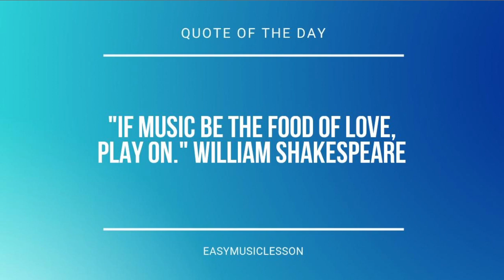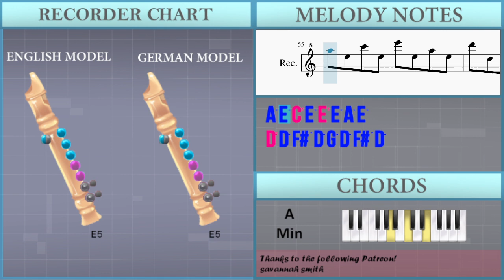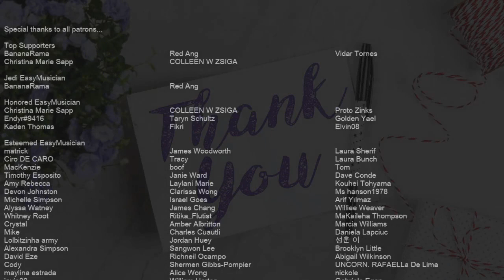How to play I'm ln Here by Sia on Recorder (Tutorial)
Comment and let us know how the videos have helped you. It keeps us going! :)The easiest way to learn how to play I'm ln Here by Sia on the recorder. It's a recorder tutorial for I'm ln Here by Sia.

EasyMusicLesson teaches you to play the your favorite instrument, through easy and simple animation so that you too can learn how to play I'm ln Here by Sia on the recorder easily. A recorder tutorial with visual animation graphic.

Chords of Recorder arrangement:
A Min   F# Dim   A Min   F# Dim   A Min   F# Dim   C Maj   G# Dim
A Min   F# Dim   C Maj   G# Dim   F Maj   G Maj   A Min   E Maj
F Maj   G Maj   A Min   E Maj   F Maj   G Maj   A Min   A Min
G Maj   D Maj   F Maj   G Maj   C Maj   A Min   F# Dim   C Maj
G# Dim   A Min   F# Dim   C Maj   G# Dim   F Maj   G Maj   A Min
E Maj   F Maj   G Maj   A Min   E Maj   F Maj   G Maj   A Min
A Min   G Maj   D Maj   F Maj   G Maj   C Maj   G Maj   G# Dim
A Min   D Maj   F Maj   G Maj   C Maj   E Dom 7   F Maj   G Maj
A Min   E Maj   F Maj   G Maj   A Min   E Maj   F Maj   G Maj
A Min   A Min   G Maj   D Maj   F Maj   G Maj   A Min   F# Dim

Melody notes of Recorder:
C6 E5 A5 E5 E6 E5 C6 E5
A5 D5 F#5 D5 D6   F#5 D5
A5 D5 F#5 D5 D6
A4 C5 C5     A4 C5 A4 G4 F#4
F#4 C5       C5 D5 C5 D5 C5
E5
F#4 C5 C5     C5 D5 C5 D5 C5
E5               F5
E5
A5 G5 D5 F5 E5 E5
C5 D5 E5 F5 E5 D5 C5 C5 C5
A4 A5 G5 D5 F5 E5 E5
E5 F5 E5 D5 C5 C5
D5 A5 G5 D5 F5 E5 E5
D5   E5 C5 B4   B4 C5 C5
E5
E5
G#5
D5   E5 C5 B4   B4 C5
C5 G5   F5   E5
C5 G#5   F5   E5
E5   D5 E5 D5
C5 A4         A4 B4
C5   D5   A4     C5 C5
C5   D5   B4     A4 E4
A5
A5   G#5 G#5   F5 F5   E5 E5   D5
F5 A5 G5 D5 F5 E5 E5
C5 D5 E5 F5 E5 D5 C5 C5
A5 E5 C6 E5 E6 E5 A5 E5
D6 D5 F#5 D5 G5 D5 F#5 D5